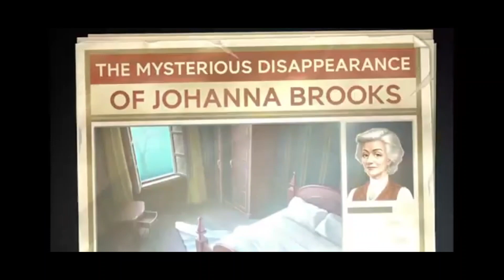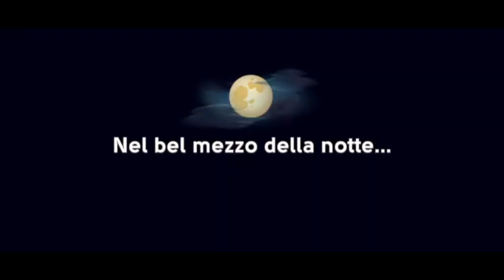Mystery matters, (Android, ios), walkthrough, Level 01-02-03